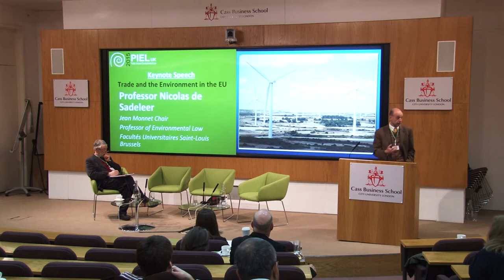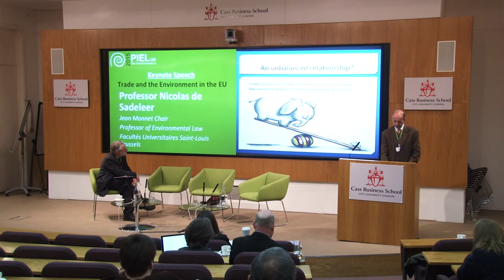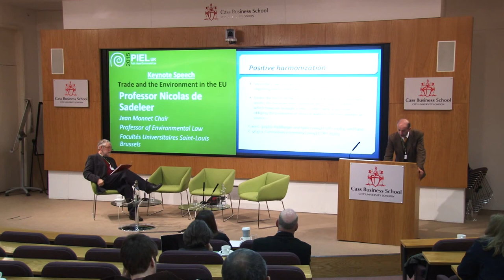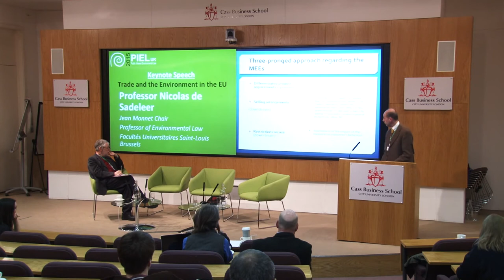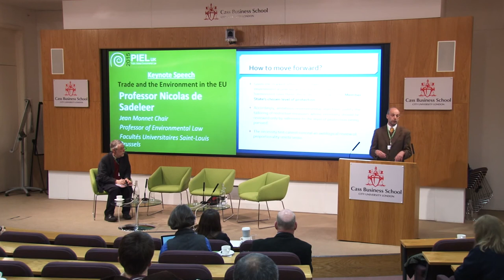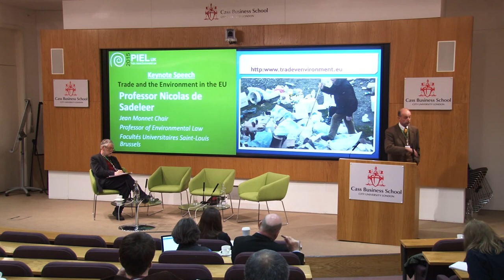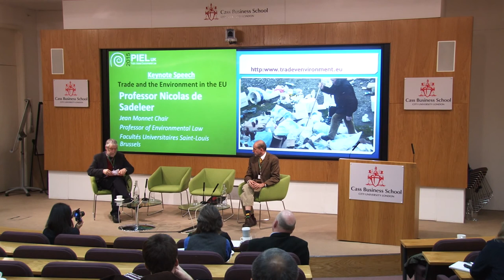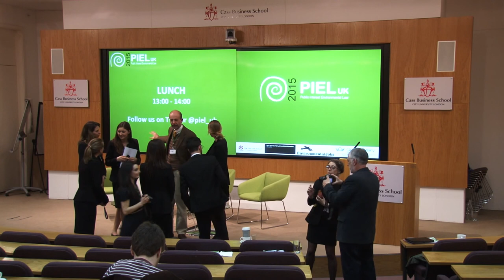Keynote Speech: "Trade and the Environment in the EU"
1:19 Speaker: Professor Nicolas de Sadeleer (Jean Monnet Chair Holder, Professor of Environmental Law, Facultes Universitaires Saint-Louis, Brussels)
42:16 Q&A

Moderator: Professor William Howarth (Professor of Environmental Law, Kent Law School)